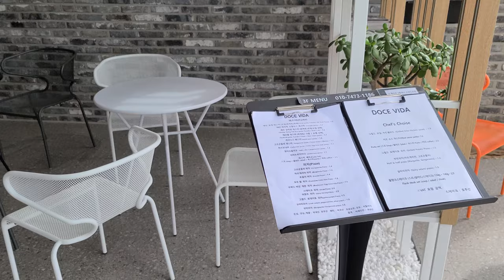【Korean Cafe vlog】 韓国海が見えるカフェ。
韓国テアンにあるカフェです。カフェからマンリポっていう海が見えます。

It's a cafe in Taean, Korea, where you can see one of the famous beaches in Korea called Mallipo.

Google map
Doce Vida (도쎄비다)